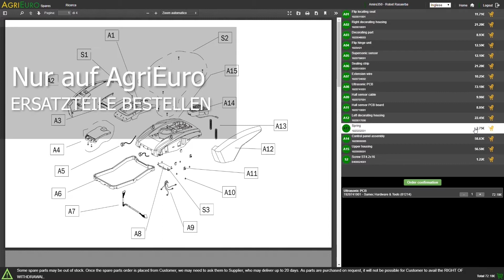Montagevideo - Pneumatischer Olivenrüttler Zanon Mambo Light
Der pneumatische Olivenrüttler Zanon Mambo Light ist geeignet für die Ernte von Oliven und anderen Früchten.

Gesamtgewicht nur 890 g, der Mambo Light ist extrem wendig.

Gegenbewegung der Kämme. Die Vibrationen der Kämme werden den Zweigen übertragen.